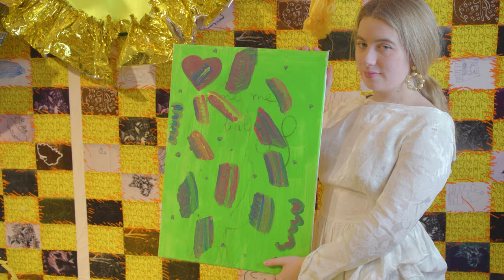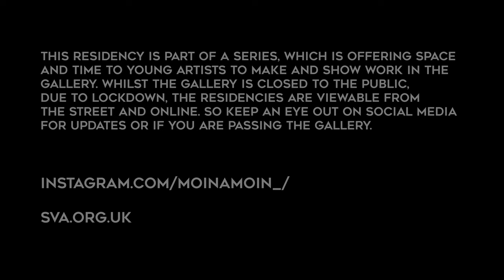Moina Moin - Young Artist Residency #01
Watch this film of Moina Moin's surreal celebration of humour, ceremony, the land and its stranger beings.  Moina Moin was an artist in residence, 6th-24th January 2021, at  SVA , 4 John Street, Stroud, Gloucestershire, UK GL5 2HA.

Film by Loco Dooms. Soundtrack by Moina Moin

"My residency explored the surreal emotions that have been inflating through out lockdown."

"Using objects I'd been reconstructing over the last year, a utopian environment was created to readdress and celebrate our daily traditions and mundane rituals. These environments took shape as sculptural sets of 3D textiles, interactive food sculptures, abstract film projection and ceramic instruments."

"Each day of the residency I made a short film in reaction to the sets I was making, including ‘Pasterina’s Journey into the Depths of Gluten’, ‘Dairy Leisure’, ‘Scotch Egg Survival for the Jilted and Bridal’, ‘Put Your Lighters in the Air and Cry’, ‘A Tour of Velvet Faces’, ‘Job Application to Myself’. "

Moina Moin

The residency showcased work of multi-media artist Moina Moin and her frequent collaborators - Mermaid Chunky, Milbo Couture, Junk Baby and Mould Collective.

The Young Artist residencies were funded through the Culture Recovery Programme. The film is made by Motz Workman aka Loco Dooms

This residency is part of a series which offer space and time to artists to make and show work in the gallery. Whilst the gallery is closed to the public, the residencies are viewable from the street and online. So keep an eye out on social media for updates or if you are passing the gallery.